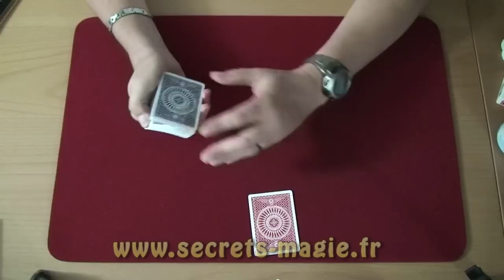Carte signée qui change de couleur - Color changing signed card - Cadeau !!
Le spectateur choisit une carte dans un jeu a dos bleu. il la signe et lorsque le magicien la retourne, son dos a changé de couleur ...